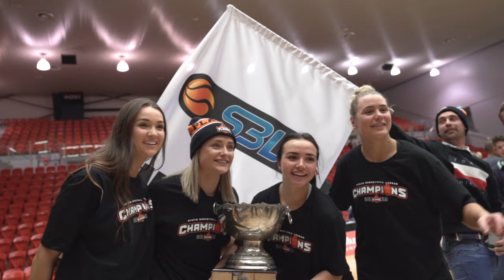womens state basketball league grand final | bendat basketball centre, perth